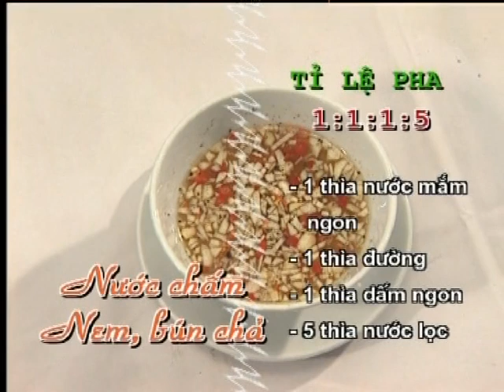Cách pha nước chấm nem - bún chả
Tham gia ngay Lớp học Nấu ăn trong gia đình tại EZ Cooking School để được trang bị những kĩ năng cơ bản nhất để bạn có thể chăm sóc gia đình với những bữa cơm đầy đủ dinh dưỡng, thật ngon và đồng thời khiến bạn cảm thấy tự tin, yêu thích nấu ăn hơn.